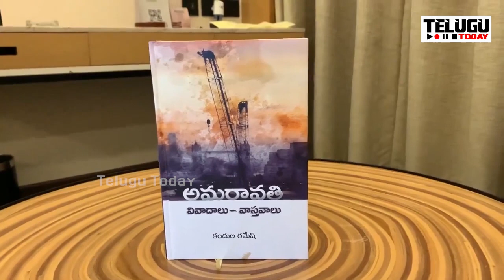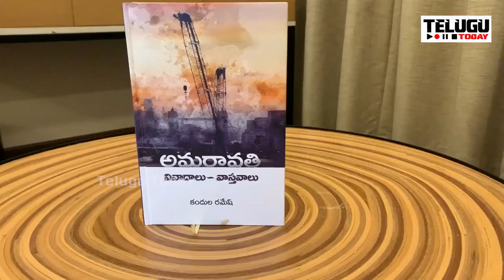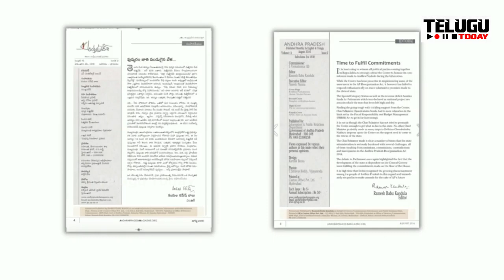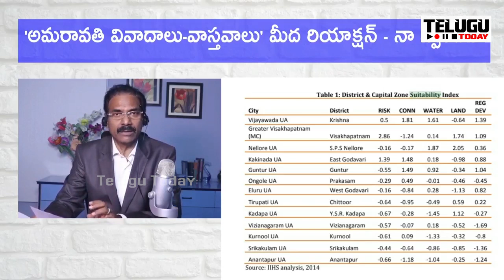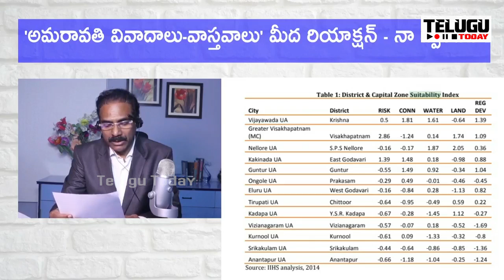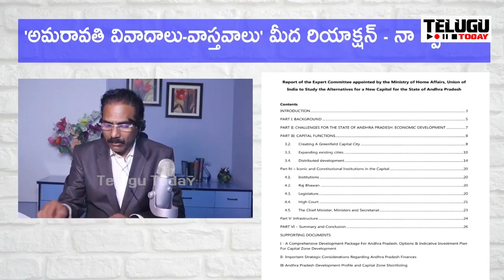జర్నలిస్ట్ సాయికి చెప్పుతో కొట్టినట్టు సమాదానం చెప్పిన కందుల రమేష్ | Kandula Ramesh | Journalist Sai